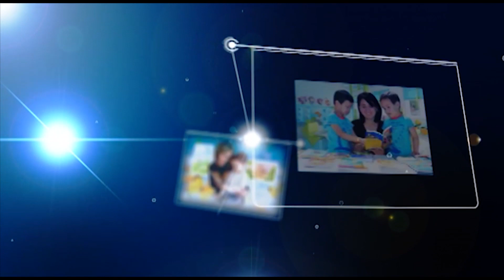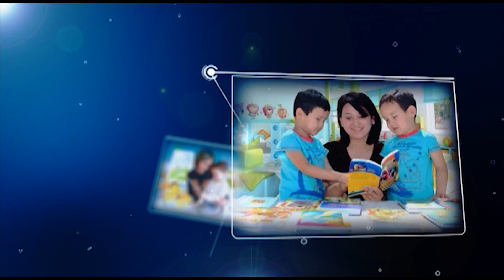Onalik akademiyasi 01 06 20